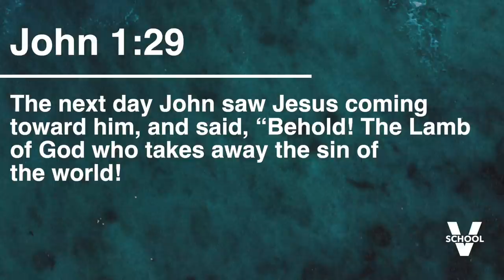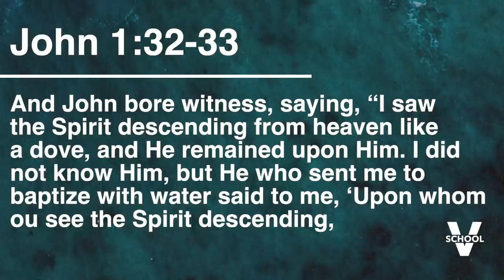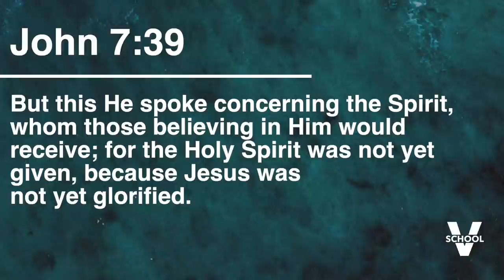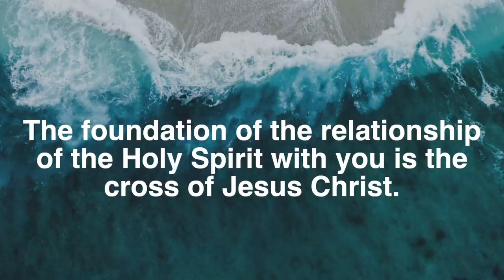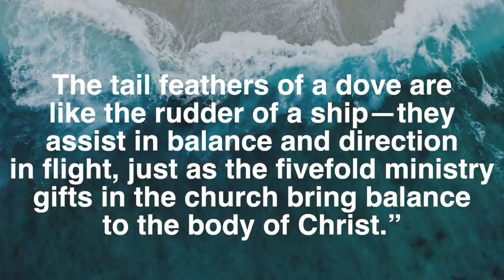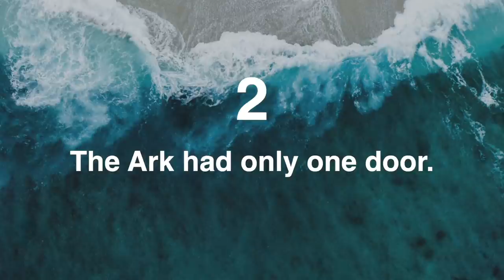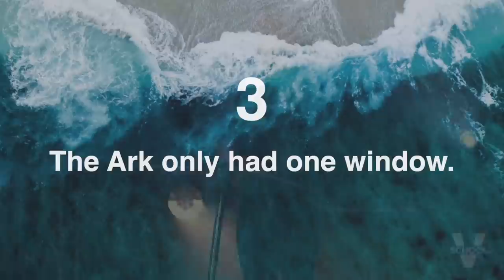Getting Close With The Holy Spirit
Pastor Vlad talks about one of the most important relationships, relationship with Holy Spirit.

0:00 - Intro
0:42 - Holy Spirit's Relationship With Us
6:41 - Symbol Of The Dove
7:56 - Symbol Of The Ark
13:10 - Closing